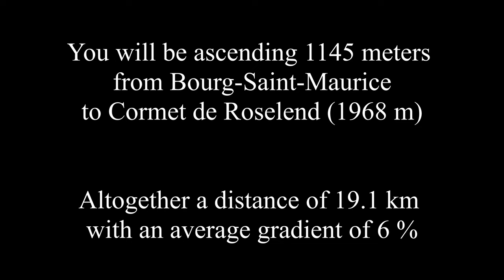Cormet de Roselend from Bourg-Saint-Maurice (France) - Indoor Cycling Training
Dive into an immersive indoor cycling experience with our training app ’Open Road’ for PC. The app lets you take control of the speed of our cycling videos and provides a much better indoor cycling experience than with YouTube. It is compatible with all ANT+ cycling devices including smart trainers, power meters, and speed sensors. Athletes with spinning and exercise bikes without ANT+ compatibility can control the speed manually and enjoy riding with all the important cycling data displayed during the training session.

About Cormet de Roselend from Bourg-Saint-Maurice
The ride to Cormet de Roselend is stunningly beautiful. It is like few others in France. The average grade of six percent makes it a ride accessible to most cyclists. The road from Bourg-Saint-Maurice takes you up through forests, gorges, and hair-pins to an amazing alpine wonderland. The ride varies between a grade of 8 percent and flat sections where you can recover. On the last 7 kilometers / 4.3 miles of the ride, you ride in an eye-popping mountainscape with glacier views. Tour de France started including Cormet de Roselend in the tour in 1979 and it has since been a frequent guest. This is a ride that should be on any serious cyclist's bucket list.

Do you like our cycling videos? Then learn more about new rides, our training app 'Open Road', and other cycling related activities by give us a ‘like’ or 'follow' on Facebook

Adding music to the ride:
Most cyclists would agree that the ride to Col du Tourmalet is awesome. But when it comes to music opinions are very mixed. This is why we do not add music to our rides. We simply do not want to spoil your ride with music you do not like. But it is quite simple to add it yourself. Open an extra browser tab. Find a site that offers music (Spotify, YouTube, etc…) and pick the music you like and enjoy the ride... The original sound of the ride has been left out as the natural sounds of the surroundings is drowned by noise from passing cars, vibrations from the road, wind, and the rider's breathing.

Free to view for private cyclists in a private setting. It is not allowed to copy our videos in any way. Likewise, it is not allowed to use our videos outside our YouTube channel or our training app 'Open Road' without written permission. Our videos are protected by international copyright laws.